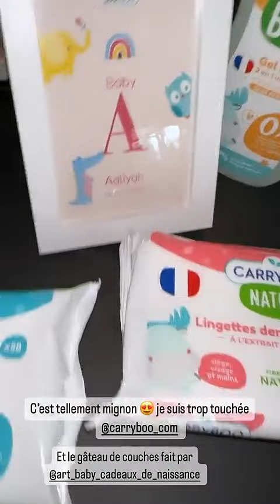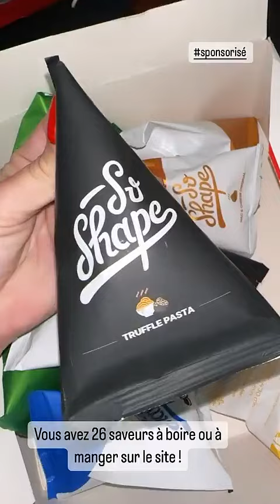SARAH LOPEZ - 22 Mai 2023